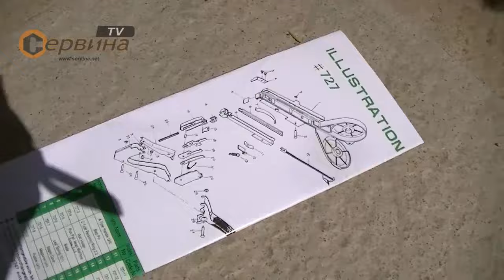TEST Ножица за връзване на лозя 34см Ausonia AU31901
- Стандартен тип ножица за градината
- Удобна дръжка, лесна и практична за зареждане и работа
- Подходящ за почти всички видове ленти
Приложение:
- Идеален за връзване на лозя, цветя, домати, краставици, едногодишни растения нуждаещи се от връзване;